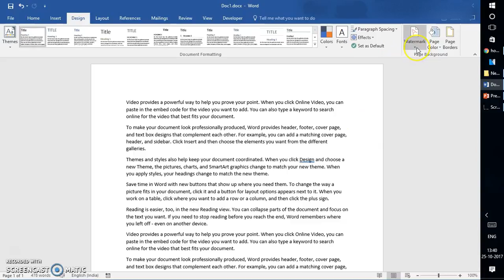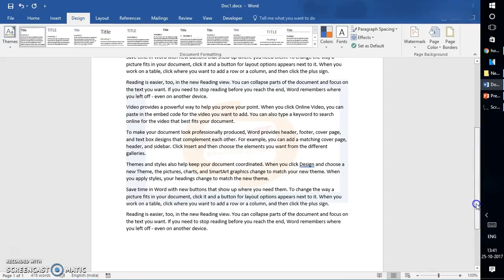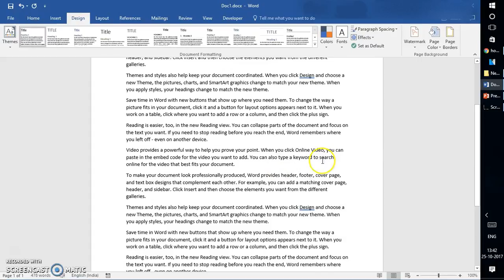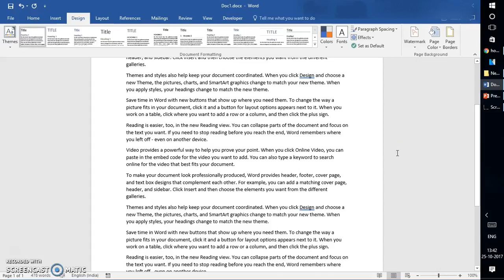How to Insert Watermark in MS Word Picture Text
How to insert a custom watermark in Microsoft Word
How to create a watermark in word | Picture watermark
How to add watermark in Microsoft Word (beginners) !
Add a Watermark to a Word Document
How to Add a Watermark to a document in Word 2016
How to Use Watermarks | Microsoft Word 2016 Tutorials
Tips: How to Add Watermark on Document in Word 2013